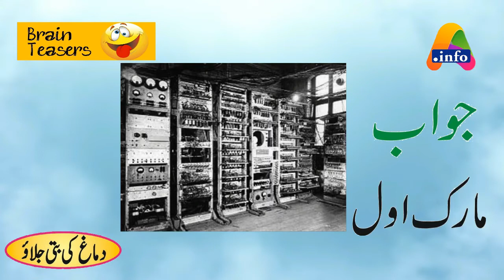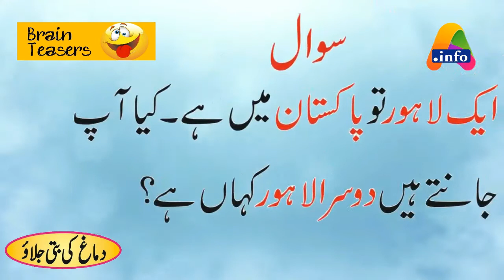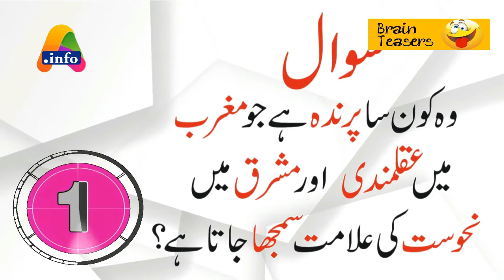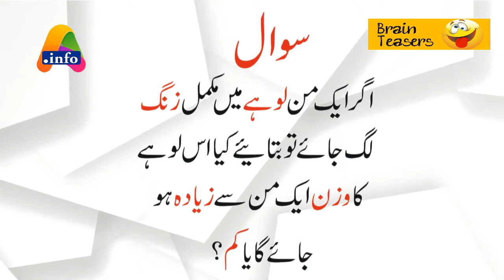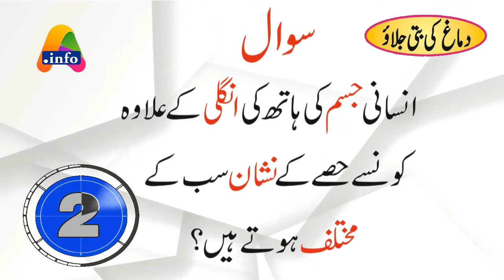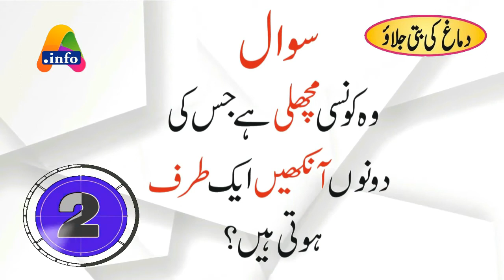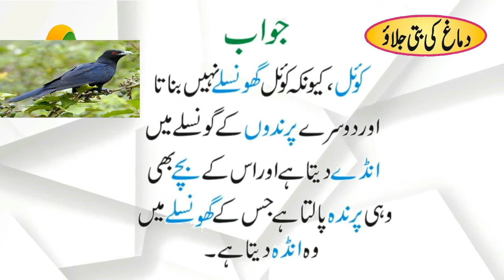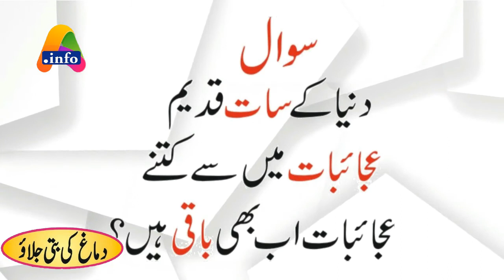Top 50 General Knowledge Questions And Answers | Brain Teasers | IQ Test | Popular Questions